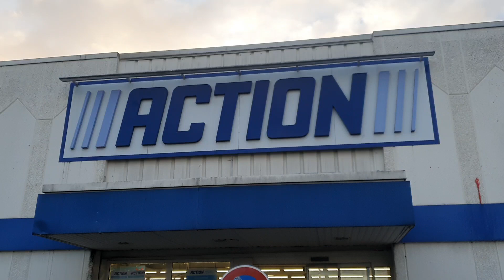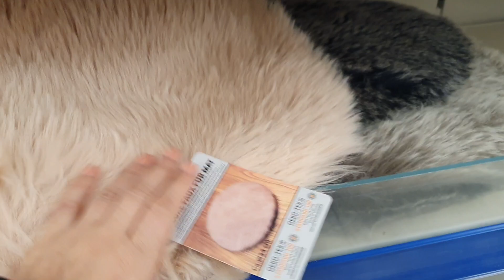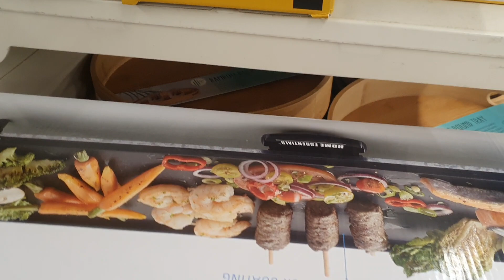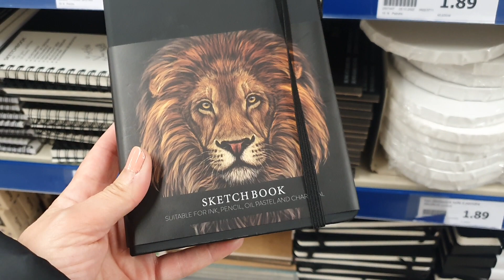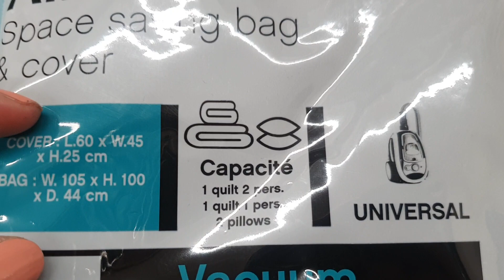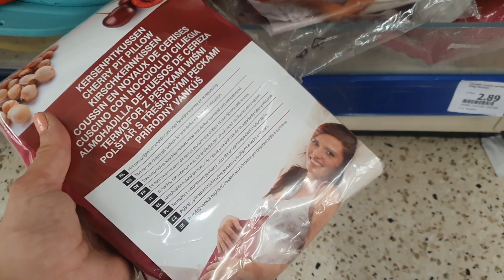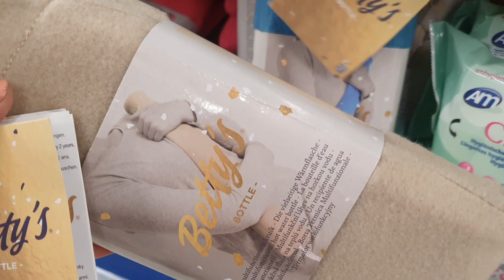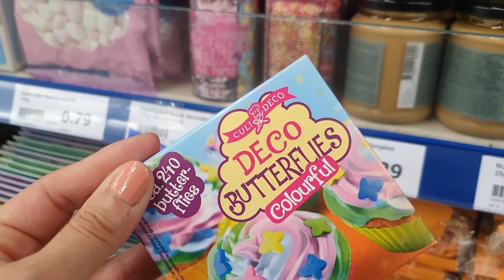ARRIVAGE ACTION - 17 NOVEMBRE 2022